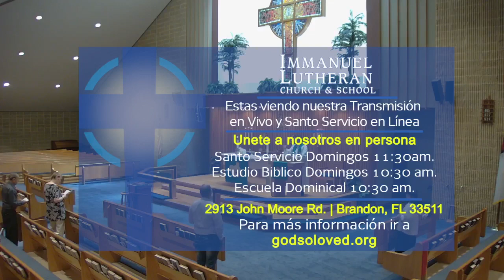ILS servicio en Espanol 09/03/23